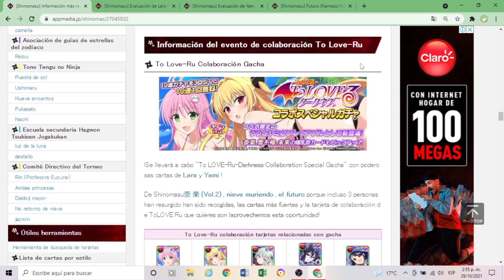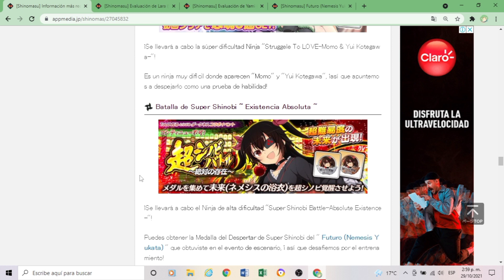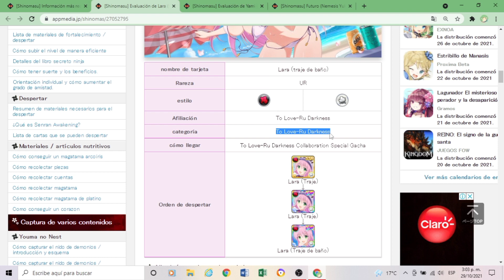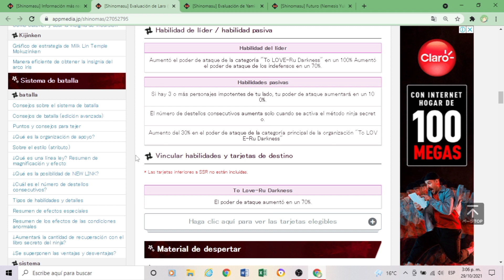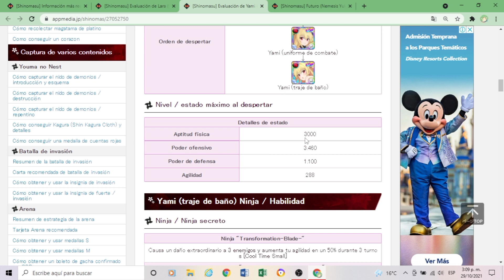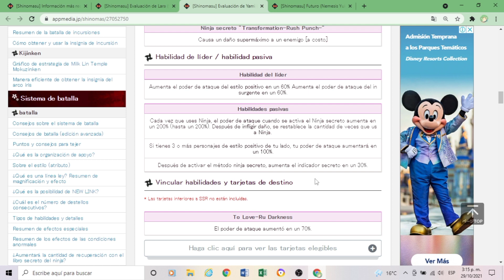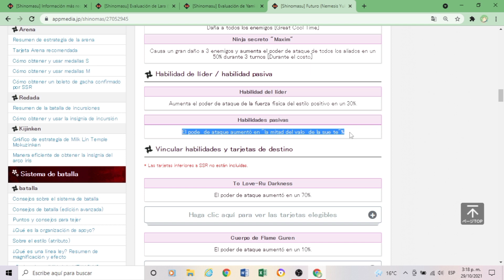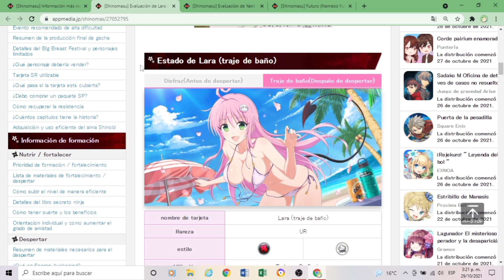Senran Kagura New Link [Vistazo a "Lala" y "Yami" de la Colab. "ToLove" + Info extra de mas eventos]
He de admitir que Yami me tiene super enamorado jajajajja me encanta, igualmente Lala tambien esta genial y queria complementar el tema de la info con esos otros eventos.

Disculparme por la duracion y les deseo un monton de suerte a todos en sus summons.

Espero les guste o les sirva y Muchas Gracias por todo😊